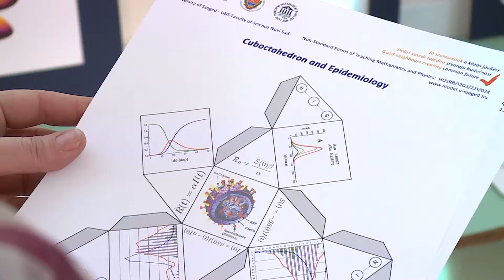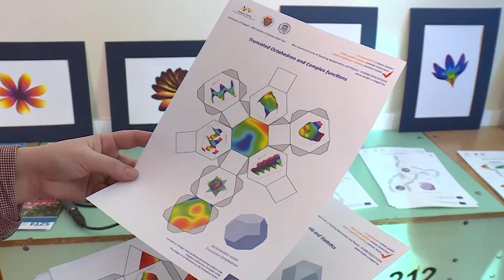Virtuális lények – hogyan készítsünk virágokat matematikával - előadás a gimnáziumban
Virtuális lények – hogyan készítsünk virágokat matematikával. Erről tartott előadást ma a ceglédi gimnáziumban Dr. Karsai János egyetemi docens. Természetesen ceglédi kötődése van a szakembernek, itt született, itt élnek rokonai.